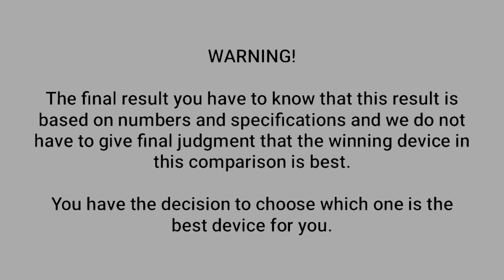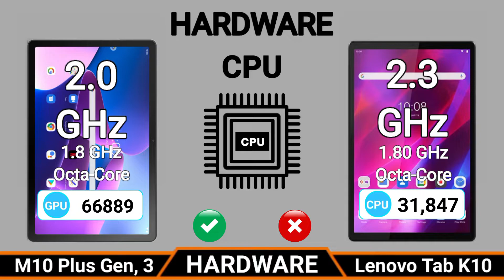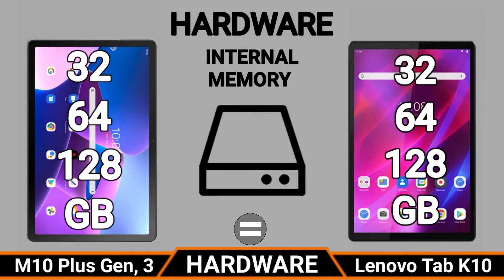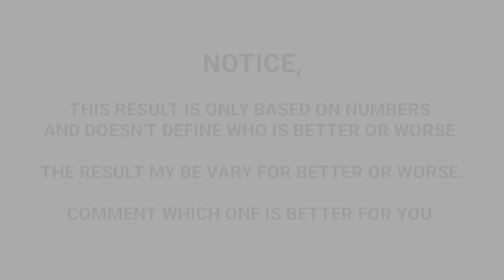LENOVO TAB M10 PLUS (GEN 3) VS LENOVO TAB K10 || Which one is Better?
LENOVO TAB M10 PLUS 3RD GEN VS LENOVO TAB K10 || Which one is Better?

Today i am going to do comparison of Lenovo Tab M10 Plus (3rd Gen) VS Lenovo Tab K10, Both devices are very good, please keep the watching this video till the last and you have the decision which device is best. please subscribe my youtube channel Technology Ring and press the bell icon for more videos.